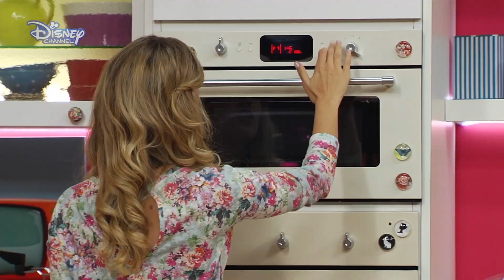Blog kulinarny Angie - Ciasto z Kubeczka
Sprawdźcie jak Angie robi przepyszne i proste ciasto z kubeczka w najnowszym odcinku Blog kulinarny Angie!